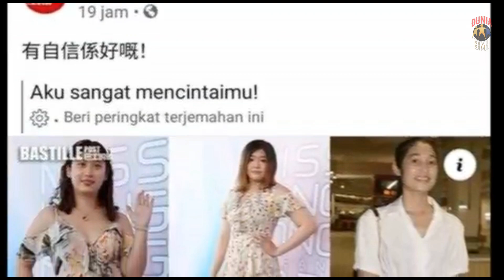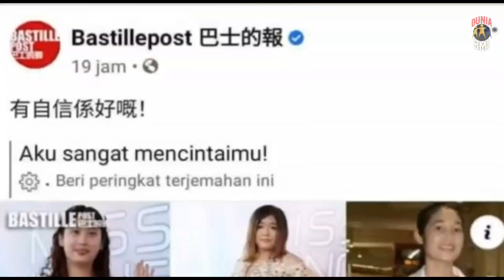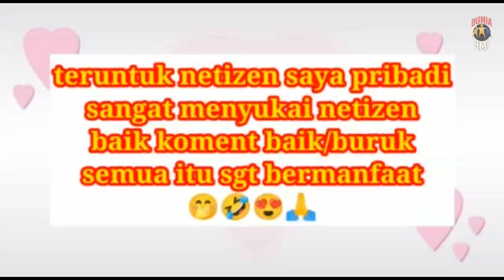Viral Gaes Seorang PMI Hk Ikut Ajang Miss Hongkong 2021 Malah K3n4 Bulll!!